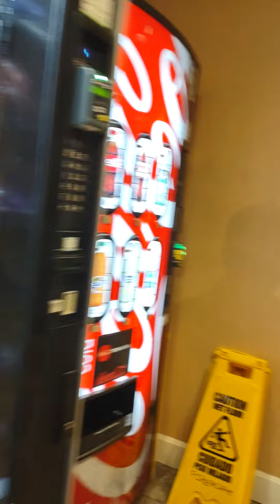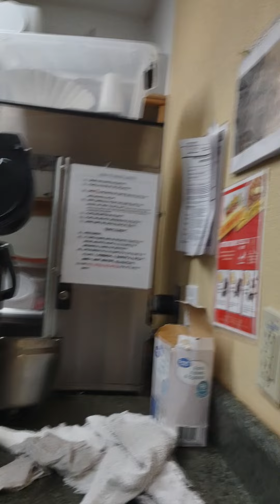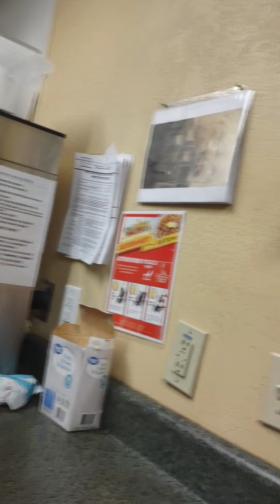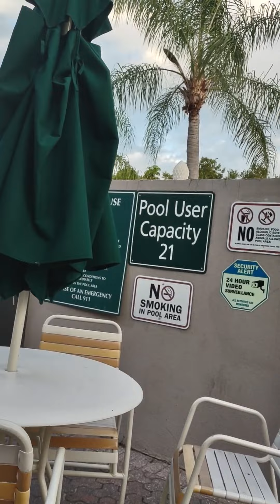mendezfocus on Tania at work la quinta